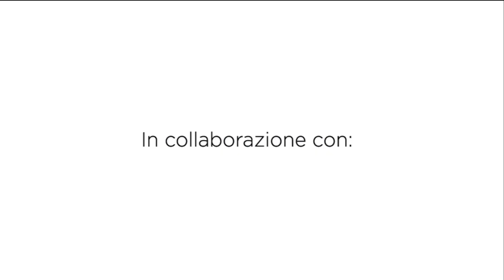Round Bag Flowers all'uncinetto | Crochet Bag